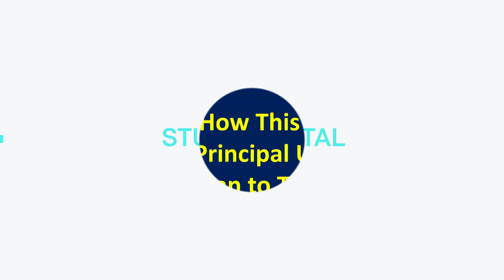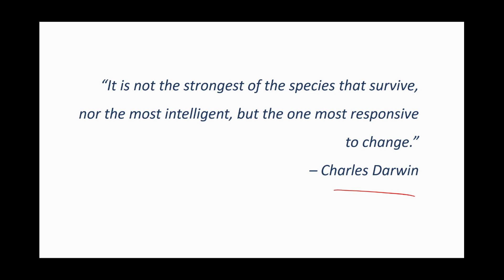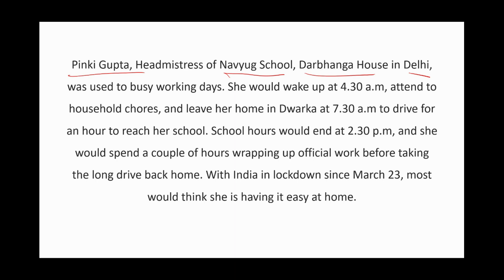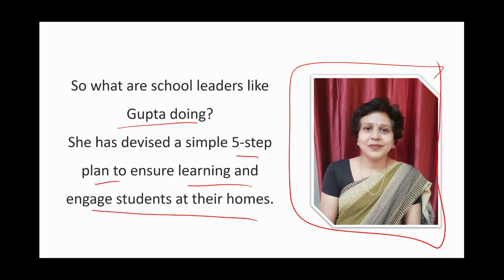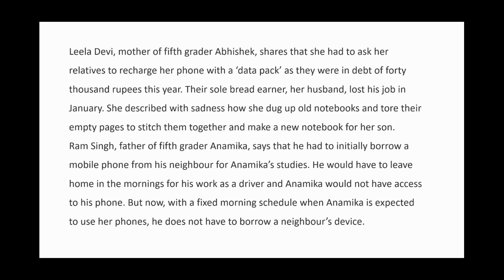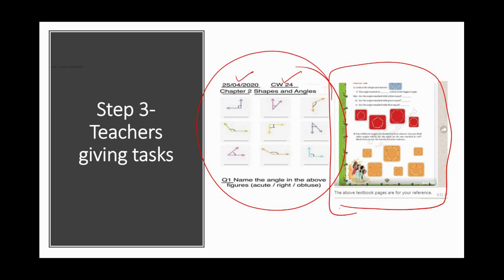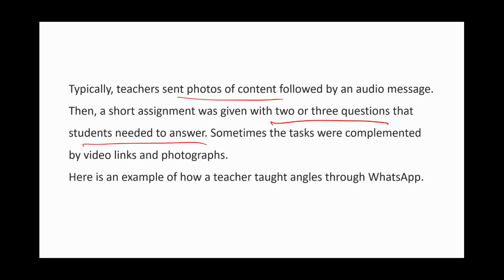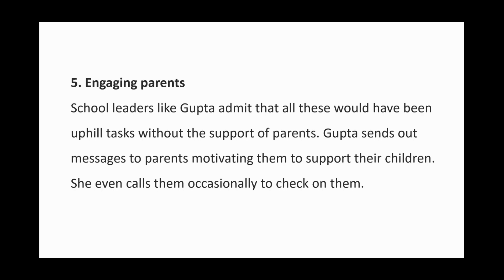लॉकडाउन में पढ़ाई का अद्भुत प्लान - A SUPER PLAN BY THIS SCHOOL - देश में हो रही है तारीफ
1. HINDI PEDAGOGY E-BOOK FOR CTET, KVS, DSSSB, HTET, UPTET, REET (HINDI MEDIUM)...

2. English Pedagogy book for all teaching exams.

3. MATH PEDAGOGY (HINDI MEDIUM) FOR ALL TEACHING EXAMS.

4. सामाजिक विज्ञान (SOCIAL SCIENCE PEDAGOGY IN HINDI MEDIUM) FOR ALL TEACHING EXAMS.

5. Mathematics Handwritten Notes by Pawan Yadav Sir .

6. बाल विकास और शिक्षा शास्त्र (HINDI MEDIUM E-BOOK) CHILD DEVELOPMENT & PEDAGOGY (850 महत्वपूर्ण प्रश्न जो पिछले सालों में पूछे गए हैं ).

7. CHILD DEVELOPMENT AND PEDAGOGY FOR KVS , CTET, HTET and all (HINDI MEDIUM) बाल विकास और शिक्षा शास्त्र COMPLETE BOOK WITH THEORY AND QUESTIONS .

8. CHILD DEVELOPMENT AND PEDAGOGY (ENGLISH MEDIUM).

9. Child Development & Pedagogy Questions Booklet (600) with Answer (English Medium).

10. पर्यावरण अध्ययन E-BOOK (पर्यावरण अध्ययन के 690 महत्वपूर्ण प्रश्न)...

11. EVS PRT HANDWRITTEN NOTES (HINDI MEDIUM) .

12. Computer MCQ EBook (English Medium).

13. 550 Most Important Question of Haryana GK by DR. VIJAY SIR.

14. संपूर्ण हरियाणा सामान्य ज्ञान और पिछले सालों में पूछे गए प्रश्न उत्तर (HINDI MEDIUM HANDWRITTEN WRITTEN NOTES).

Category